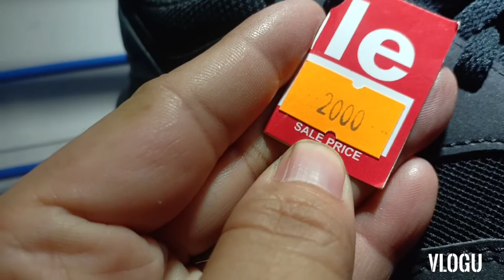Branded Outlet Reebok Rockport Nike Sale. Mga Murang Sapatos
Sale Shoes Branded. Store Branded Outlet